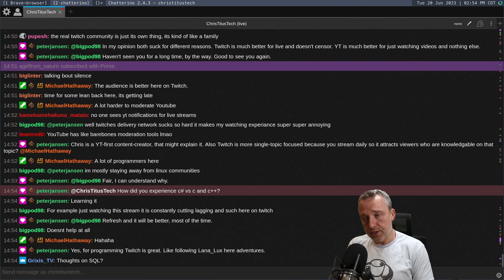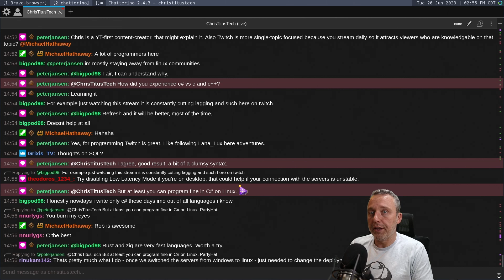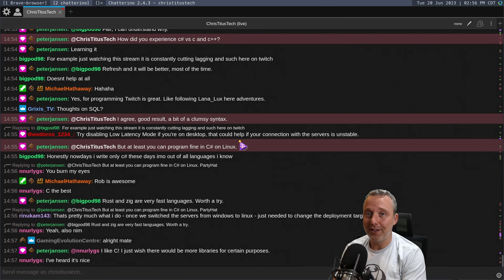C Programming is Cool and Weird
Getting back into programming after being away for 20 years .